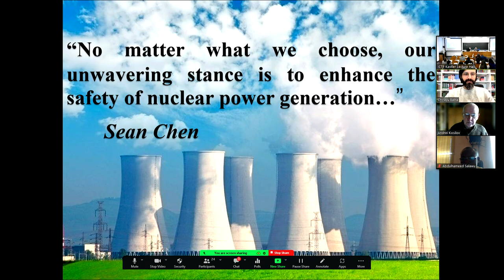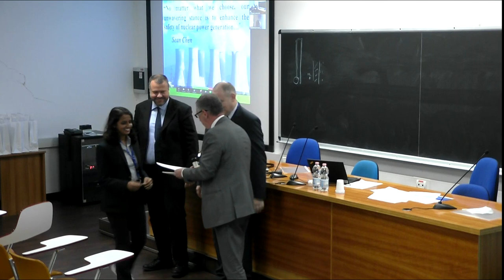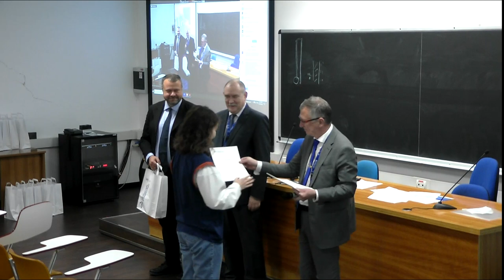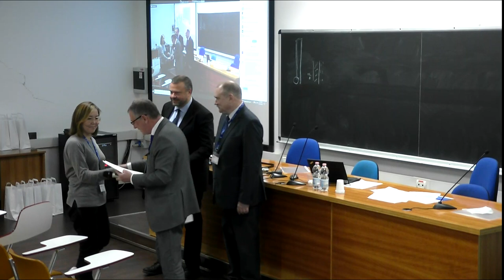Final remarks, certificates distribution and closing session